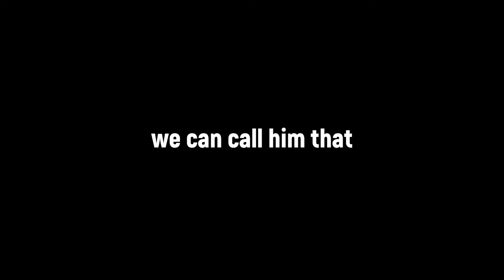MUKBANG CRINGE FEST. I Was Dared To Eat 3 Foods I Hate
Mukbang ASMR!

No, wait, correction.

Mukbang CRINGE!

So I have a friend.  (IF . . . we can still call him a friend.)  He dared me to eat 3 foods that I hate.  This video?  This video is the result.  I had intended to use the footage for our regular Mukbang ASMR videos but, as you will probably appreciate after having watched the video, that . . . is not going to happen.

PLUM TOMATO:

I have no words.  They look appetizing.  They should be appetizing.  But, oh my Lord, I would rather eat my left ear.

MANGOSTEEN:

These basically have the consistency of soggy brains . . . and they taste worse.  You may like them.  Which is wonderful.  Me?  Nooooooooo.

STINKING TOE FRUIT:

I save the best for last.  Well, THE WORST.  Stinking toe fruit/ powder actually has amazing health benefits.  But it smells and tastes LITERALLY like a stinking toe.

ASMR VIDEO REQUESTS.

Do you have a special request?  Drop it down in the comments!

In MUKBANG CRINGE FEST.  I Was Dared To Eat 3 Foods I Hate:

- I EAT PLUM TOMATOES
- I EAT MANGOSTEEN
- I EAT STINKING TOE FRUIT/ POWDER
- MUKBANG ASMR NO TALKING
- MUKBANG SHOW
- ASMR BLOOPERS

- Mukbang ASMR